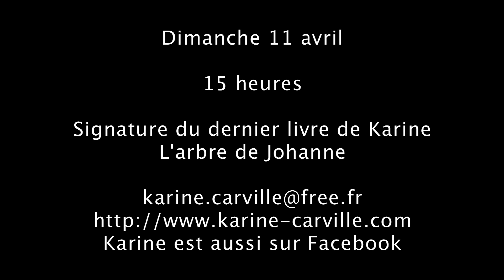l'arbre de Johanne.mov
L'arbre de Johanne est le second livre de Karine Carville.
Vous pouvez dès aujourd'hui vous le procurer si vous avez envie de passer un bon moment avec les personnages toujours attachants que Karine met en action à travers ses romans.
Vous pourrez également vous rendre à la signature de son roman qui se tiendra à son domicile d'Argenteuil le 11 avril à partir de 15 heures.
 En tous les cas, je vous souhaite de passer un très bon moment en compagnie de Karine et des ses personnages.